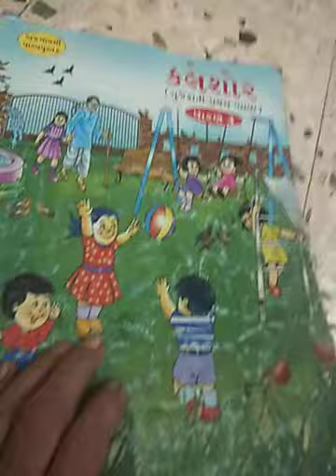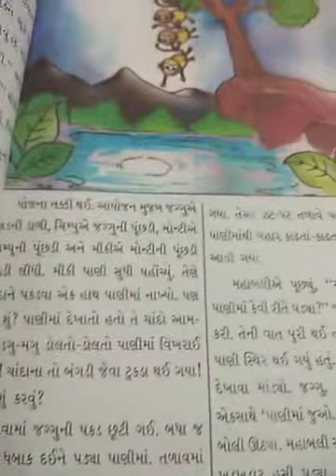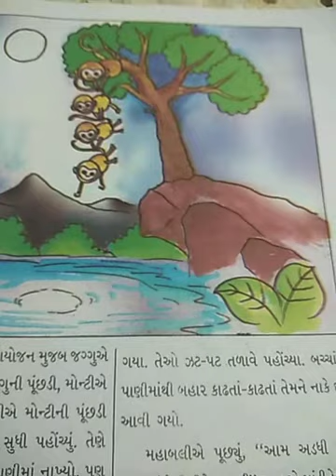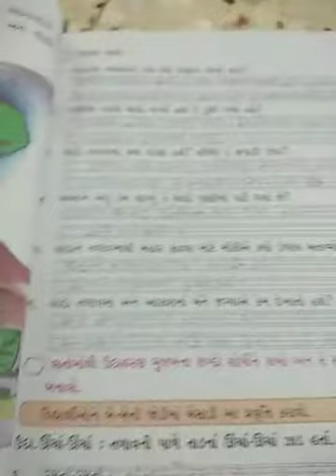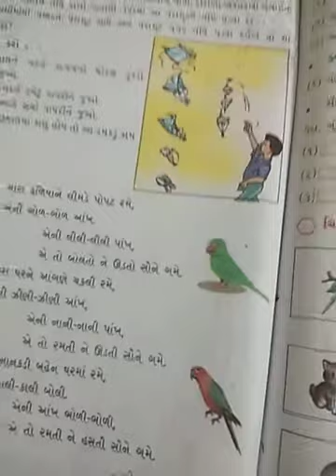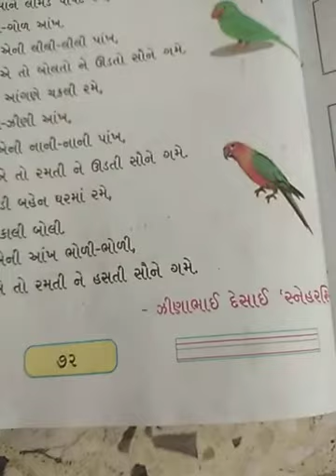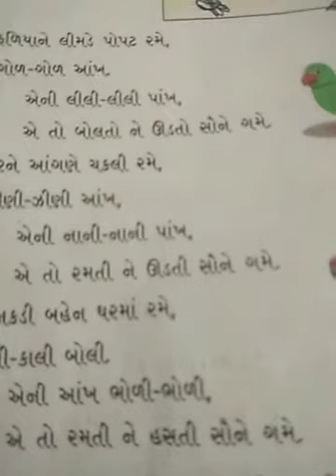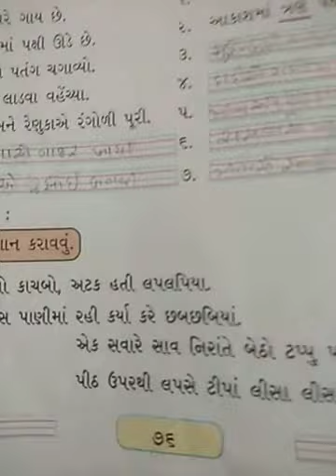ધોરણ :- 3 ।। વિષય :- ગુજરાતી ।। પાઠ :-5 કોરો કાચબો ભીનો ચાંદ ।। ભાગ :-2